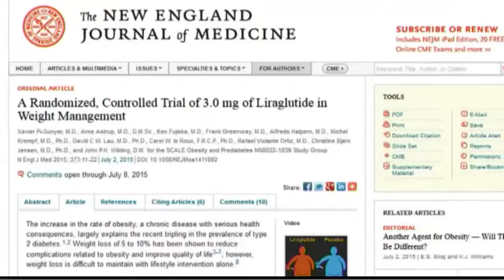¿Una inyección que ayuda a bajar de peso?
Imagina que con una inyecciÃ³n pudieras deshacerte de libras de peso no deseadas. El liraglutide (conocido bajo la marca Saxenda) obtuvo la aprobaciÃ³n de la FDA el aÃ±o pasado y ahora pasÃ³ otra ronda de pruebas de este verano. AsÃ­ que &quot;ahora&quot; estÃ¡ en el mercado como un medicamento inyectable para la pÃ©rdida de peso en pacientes obesos.